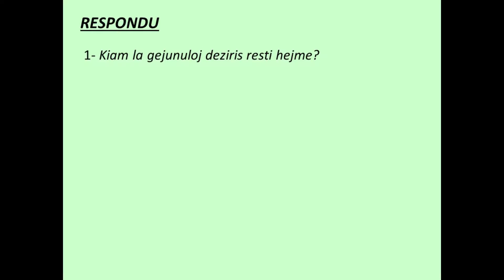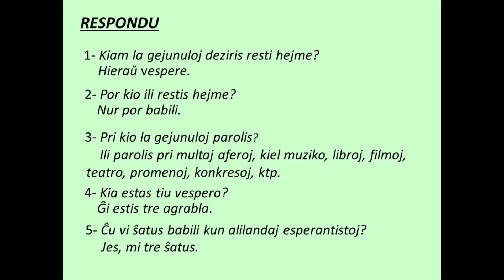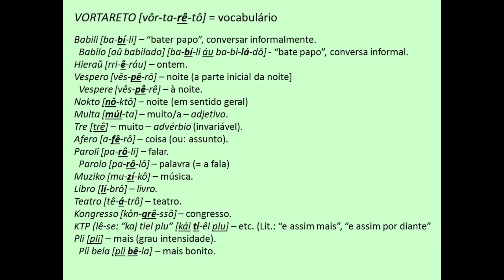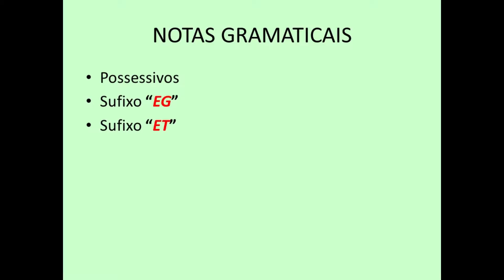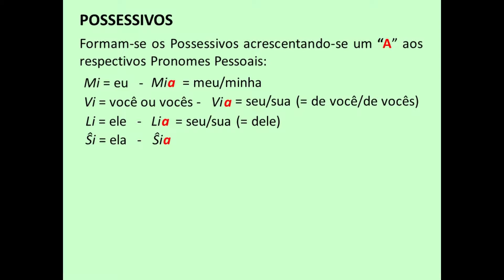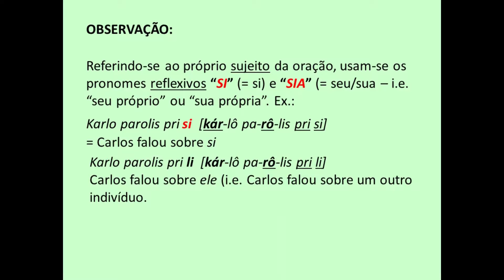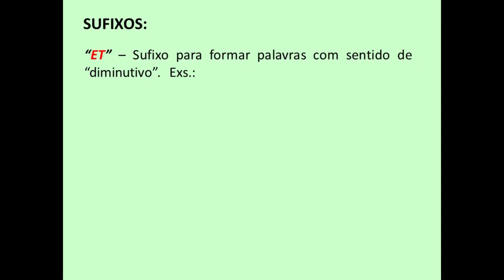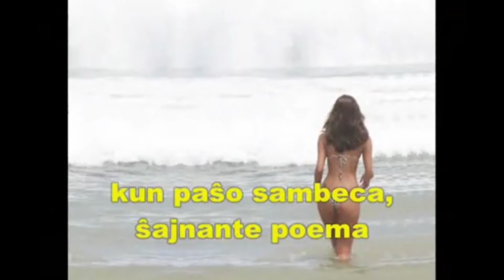Aula 8 Esperanto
Oitavo capitulo da series de programas para divulgar a pratica da Língua esperanto no Brasil, parceria TV Petroleira (Sindipetro-RJ) e Cooperativa Cultural dos Esperantistas no Rio de Janeiro